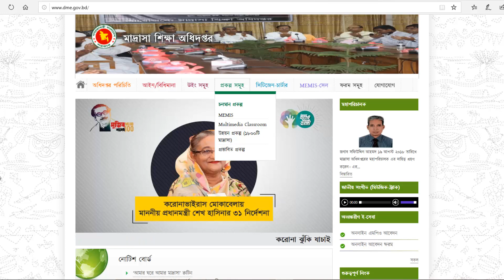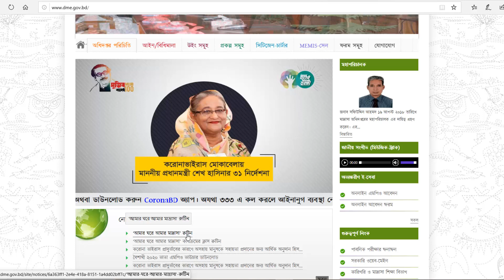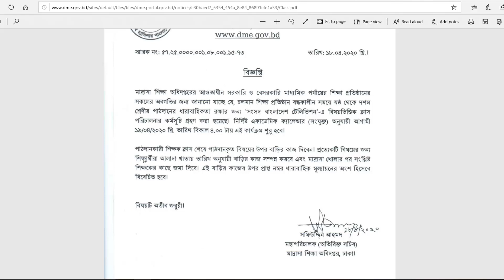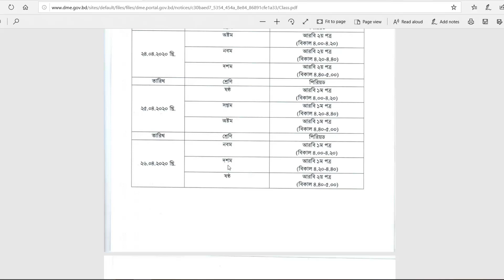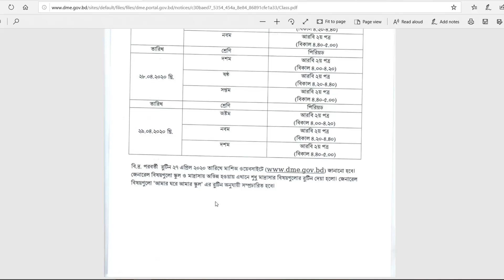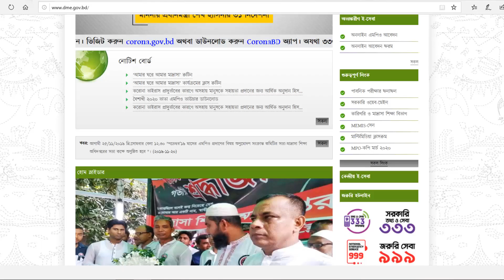Sangsad Tv Madrasa Routine Class 6 to 10|Songsod tv Live class | সংসদ টিভি মাদ্রাসা ক্লাস রুটিন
সংসদ টিভির ৬ষ্ঠ-১০ম শ্রেনীর নতুন রুটিন|Sangsad Tv New Routine Class 6 to 10 | April 19-29|
Sangsad Tv New Routine Class 6 to 10 |  সংসদ টিভির ৬ষ্ঠ-১০ম শ্রেনীর নতুন রুটিন|
Amar Ghore Amar Madrasa | Class 6 to 9 | Sangsad TV |সংসদ টিভি| NEW ROUTINE

Every day, classes will begin at noon and continue until evening. The broadcast will start again from 2pm and will go on till 5pm. State-run Bangladesh Television and Sangsad TV will start airing lessons for students of class VI to class X from Sunday as educational institutions have been shut until April 9 to prevent the spread of coronavirus.Education Minister Dipu Moni said academic programs for students of class VI to class X would be aired by Sangsad TV from

করোনাভাইরাসের সংক্রমণ রোধে দেশের সব ধরনের শিক্ষা প্রতিষ্ঠান বন্ধ। এ অবস্থায় আজ টেলিভিশনে বিকল্প পাঠদান কার্যক্রম শুরু হচ্ছে। ‘আমার ঘরে আমার স্কুল’ শীর্ষক এ কর্মসূচির মাধ্যমে ষষ্ঠ থেকে নবম শ্রেণি পর্যন্ত প্রতিটি শ্রেণির বিষয়ভিত্তিক পাঠদানের আয়োজন করেছে মাধ্যমিক ও উচ্চশিক্ষা অধিদফতর